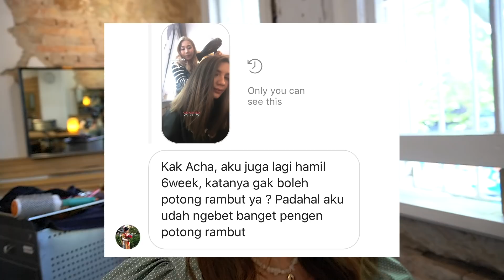BUMIL POTONG RAMBUT SAMPAI BERSIHIN KULIT.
luvvvv,